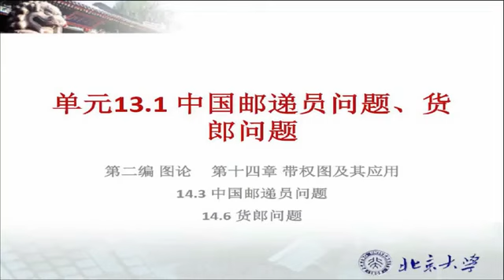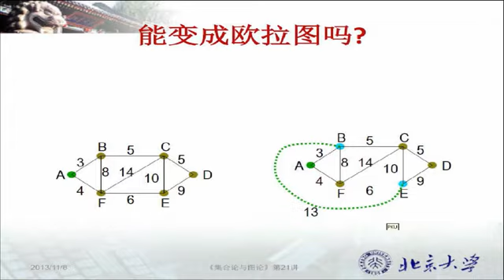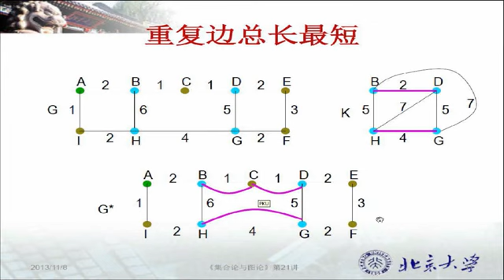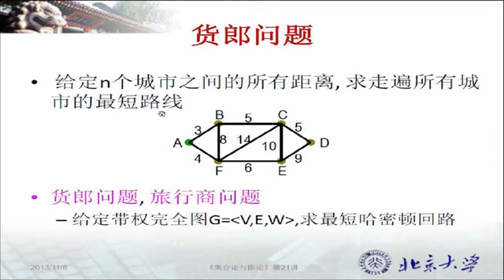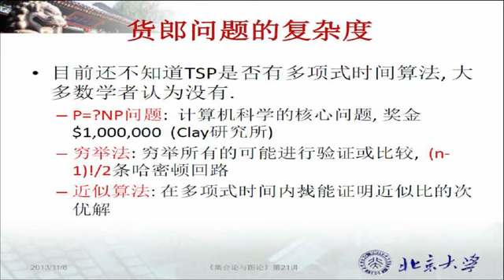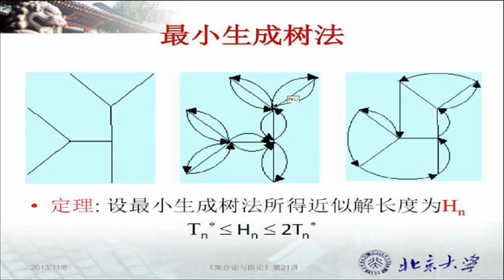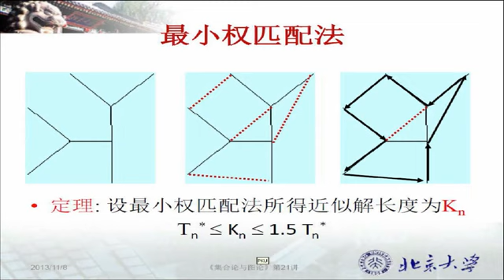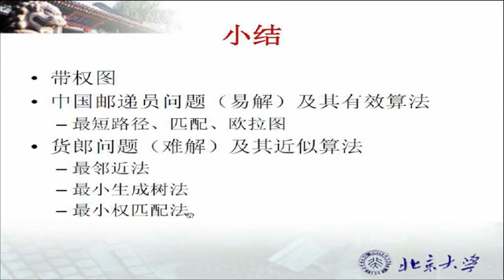039【非常256学习课堂www very256 com】 中国邮递员问题和货郎担问题